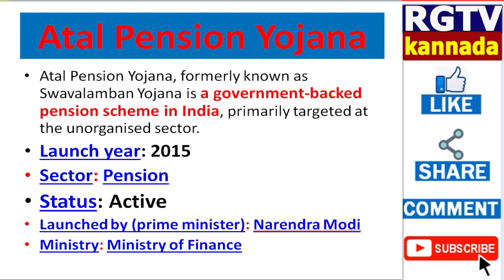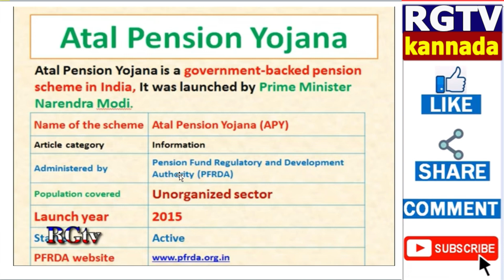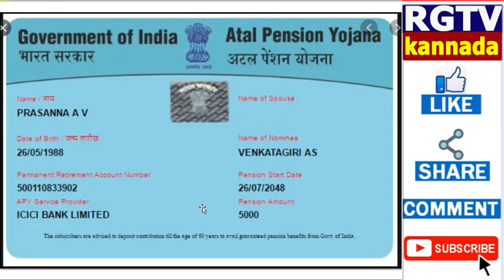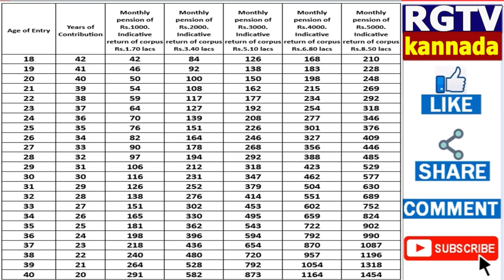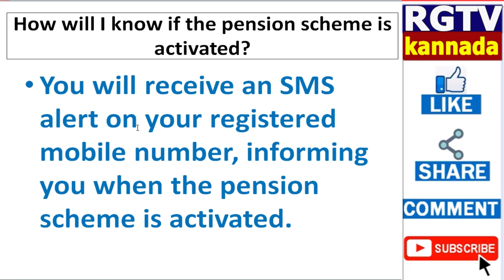atal pension Yojana eligibility2021/Modi pension scheme/atal pension benefits/atal pension age limit